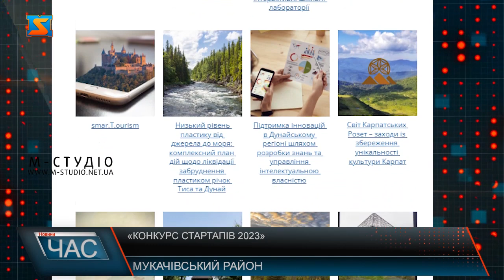«Конкурс стартапів 2023»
На Закарпатті триває «Конкурс стартапів 2023». Учасниками ініціативи можуть стати підприємці, котрі до завершення подачі заявок будуть зареєстровані не більше 3 років, а також повнолітні, які мають намір розпочати свою справу та сплачувати податки на території Закарпатської області", — йдеться в повідомленні засновників конкурсу. Програма дозволить економічно розвинути регіон, а також допоможе малому бізнесу у реалізації задуманих ініціатив. Програма задля реалізації стартапів починаючих підприємців діє на теренах краю з 2019 року, та вже має певні напрацювання. Цьогорічний бюджет програми складає 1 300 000 гривень.  Максимальна сума, яку можуть отримати підприємці  складає  100 тисяч гривень.  Для того аби взяти участь у конкурсі потрібно виконати наступні умови:  Заявки на розвиток власної справи, охочі можуть подавати заявки до 22 жовтня включно.  Наступним етапом стане технічне та експертне оцінювання й оголошення переможців та укладання  відповідних договорів.